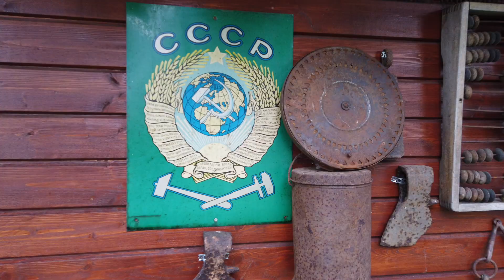Nordöstra Estland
Från häftig natur och höga klippor till Narva och gränsen till Ryssland